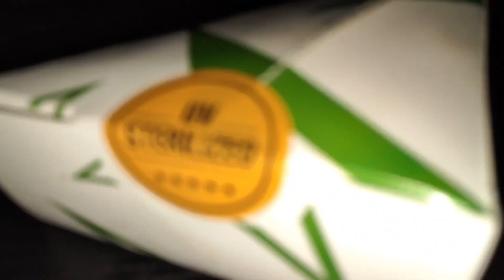Itzzz movie time|Kisika Bhai kisika Jaan❤️ enjoy wid dher Sara food😋 Shopping for function 🥰salman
Hello friends!
Today I am sharing a video which is about the lil outing 🤣🤣🤣 actually itzzz movie time, french fries with coffee and shopping for some function...
please watch till the end and enjoy..